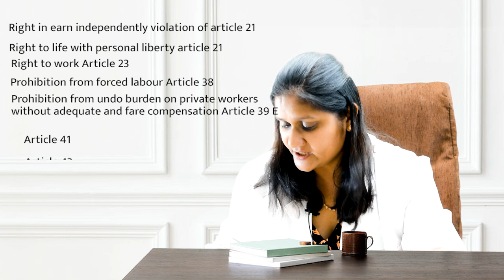'Right To Health Bill' Protest: आखिर क्यो राजस्थान के डाक्टर हड़ताल पर बैठे है?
जानिए काला कानून RTH की सच्चाई